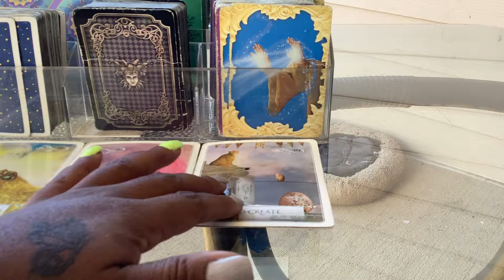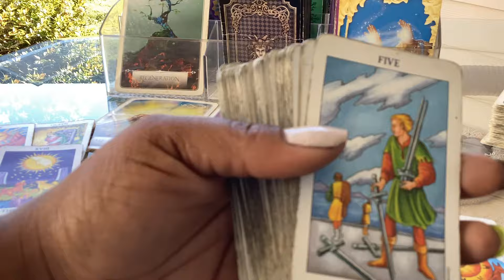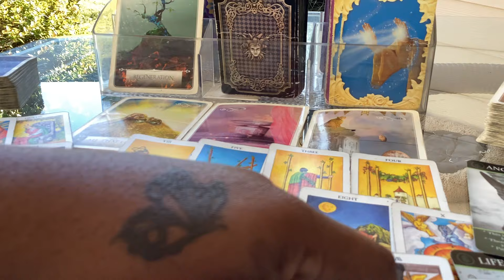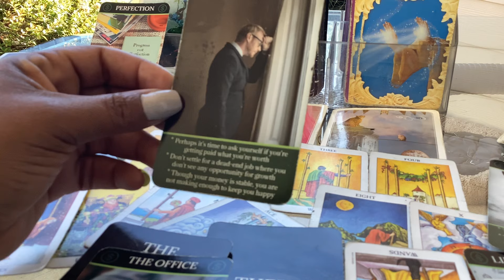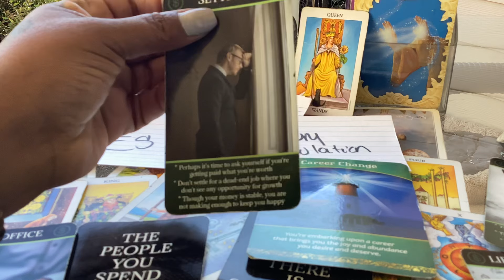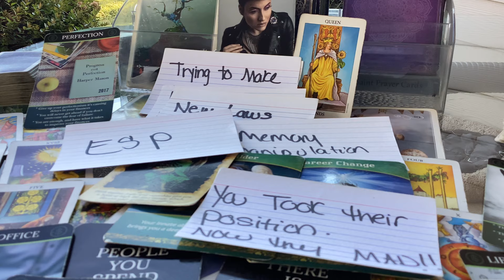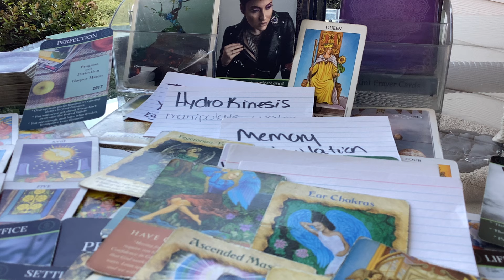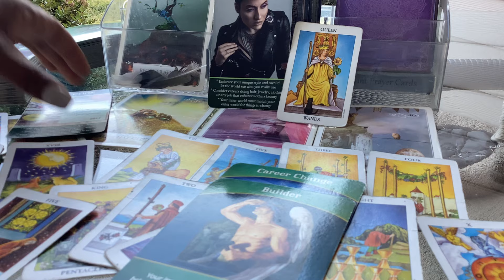Oh 🫵🏾leave quite an impression✨ But they cant handle ur spiritual knowledge… 🔮🃏✨💡